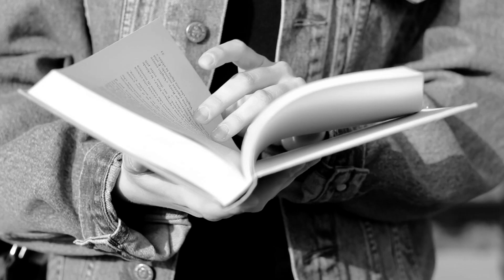Spot corto UN LIBRO DA CONSIGLIARE 2019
Questa è la versione breve dello spot promozionale del concorso Un Libro da Consigliare 2019,  andata in onda prima dei film nel circuito Kinemax.